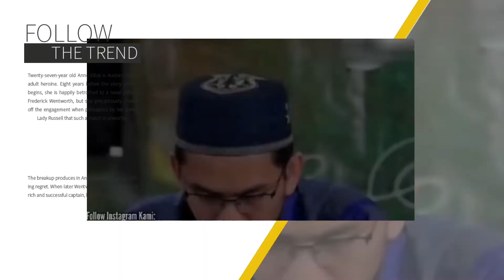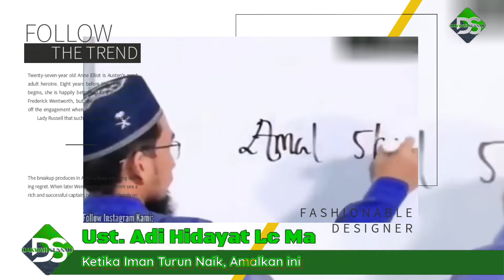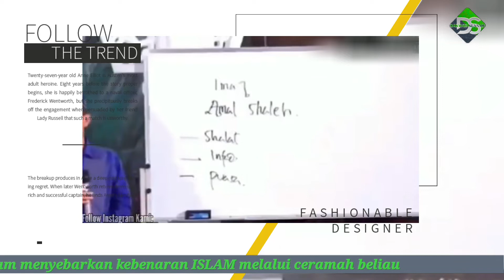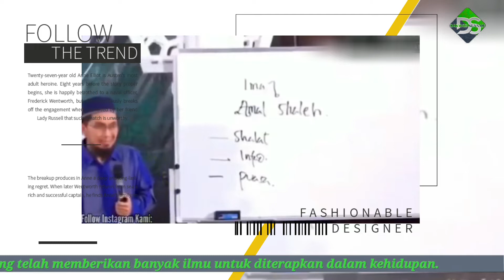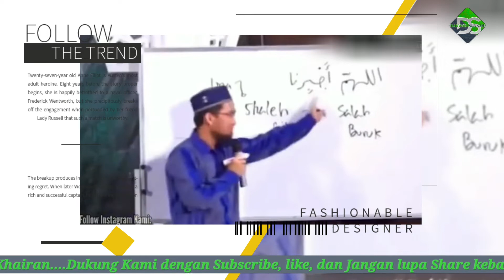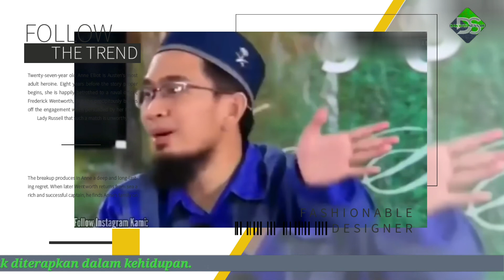Ketika Iman Turun Naik, Amalkan ini | Ustadz Adi Hidayat Lc Ma